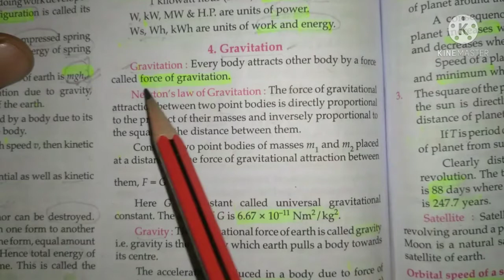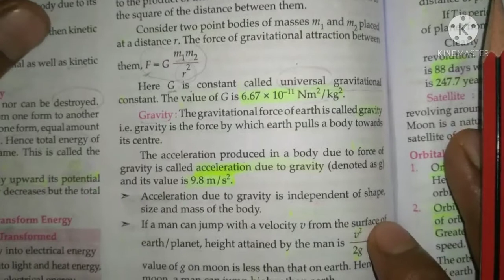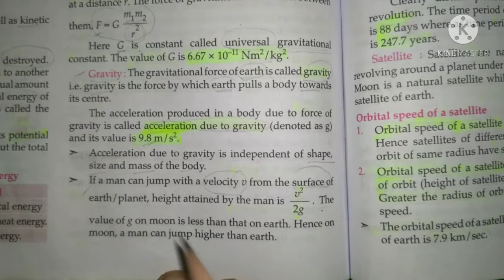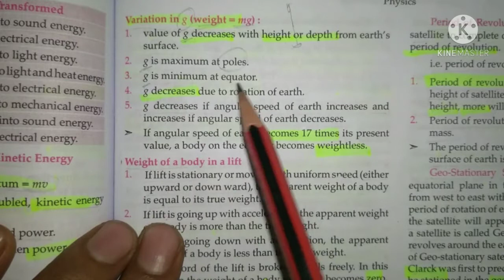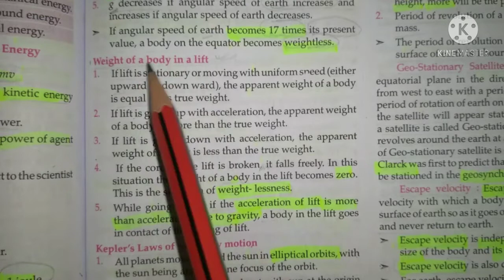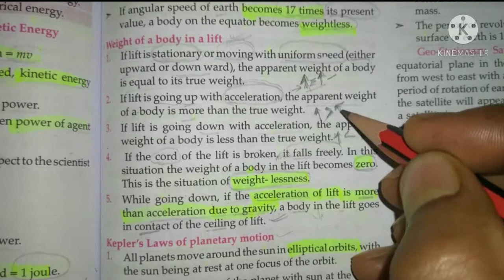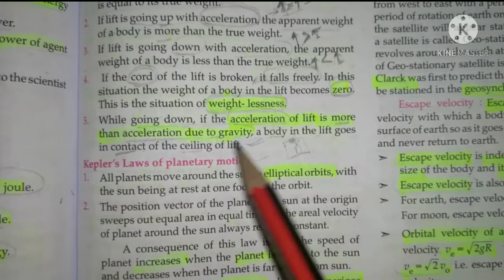lucent science physics lecture -8